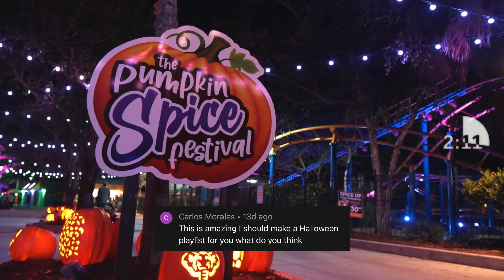Top Roller Coasters in Florida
Hey, Groupies! We based this off of many factors including YOU all. We took a poll of your favorite coasters and wanted to make a video out of it. Thanks! 🎢

Looking for a travel agent? Contact our friend Rjay Kizima - Tell him we sent you! 👇

Rjay Kizima
Walt Disney World & Universal Orlando Resort vacation specialist

Products Theme Park Groupie uses:
📸 Sony A7iii
📽 Sigma 16mm F1.4 Wide Angle
🕶 OHO SunShine 4k Glasses
⚖️ DJI Osmo Mobile Stabilizer
🔦 LED Camera Lighting
🎙 Rode Microphone
⚖️ DSLR Stabilizer Zhijun Weebill Lab
🎥 GoPro HERO 7 Black

Our Amazon Storefront 👕